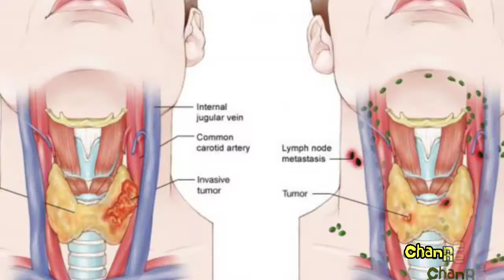pripyat Ghost City- 2020- TSL_World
Welcome all of my friends. 🙏🧡💛😊

Ghost City Pripyat- TSL_Vlog- 2020

Pripyat  is an abandoned city in northern Ukraine. It lies in Kiev Oblast, near the border with Belarus. It was home to Chernobyl nuclear power plant workers. The city was abandoned in 1986 after the Chernobyl accident, the worst nuclear reactor accident in history. Before being abandoned, about 48,000 people lived in the city. The city was founded in the 1970s, when the nuclear power plant opened.
The main reason for the foundation of the city was the construction and subsequent operation of the Chernobyl nuclear power plant. In this connection, Pripyat was also called the city of nuclear scientists. Pripyat became the ninth atomograd in the Soviet Union - a satellite city of the nuclear power plant.

The railway station Janov, a pier on the Pripyat River, highways turned Pripyat into a convenient transport junction of Polissya.

The site today is practically a museum showing the late Soviet era. With entirely abandoned buildings, including abandoned apartment buildings (four of which were yet to be used), swimming pools and hospitals, everything inside remains, from records to papers to children's toys and clothing. Pripyat and the surrounding area will not be safe for people to live there for several centuries.

 The annual population growth at that time was more than 1,500 people, among which about 800 were newborns, and approximately 500-600 people - who came to permanent residence from different regions of the Soviet Union. The projected population of Pripyat was 75-85 thousand people.
 A new satellite city of Slavutich, 50 km from the nuclear power plant, was built to accommodate the personnel of the Chernobyl NPP. Today, Pripyat is in the Chernobyl exclusion zone.

 Scientists think that the most dangerous radioactive elements will take up to nine hundred years to decay sufficiently to render the area safe.

The city is entirely accessible and is relatively safe on the road, although it is unsafe to go around the city without a radiation dosimeter that measures exposure. The doors of all the buildings are open to reduce the risk to visitors, although many have accumulated too much radioactive material to be safe to visit.

*JOINND ME ON SOCIAL MEADIA*

Please Note:-
The video is reasonably used to explain something.
If you own the of content showed in this video and would like if to be removed,